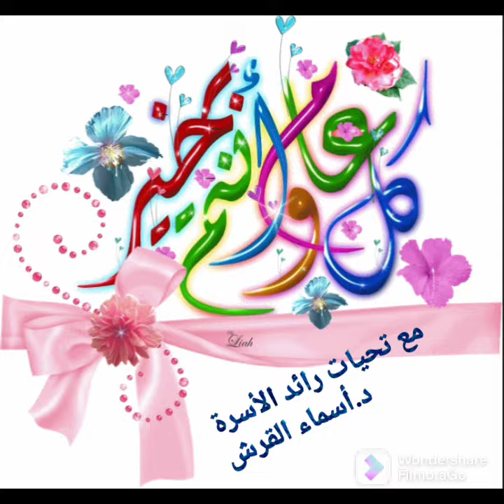تهنئة أسرة جيوجيت بعيد الفطر المبارك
تهنئة أسرة جيوجيت بقسم الجغرافيا ونظم المعلومات الجغرافية بعيد الفطر المبارك.
جعل الله أيامكم اعياد وتقبل الله منكم صالح الاعمال.
مع تحيات رائد الأسرة
د. أسماء القرش